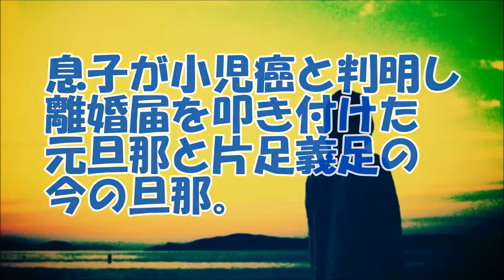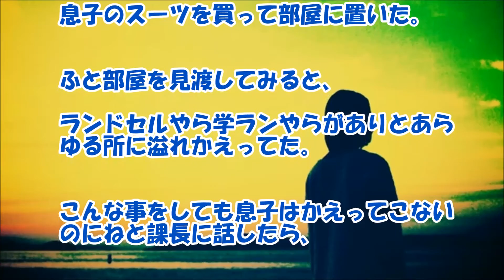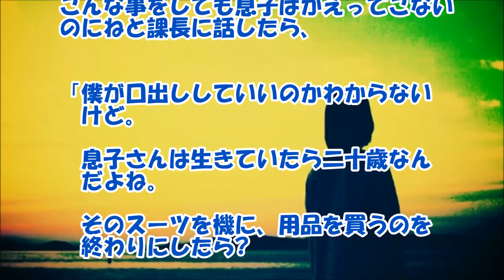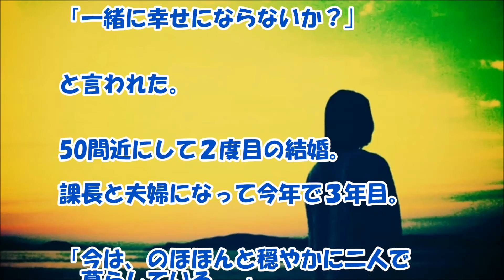【感動する話 病気】息子が小児癌と判明し離婚届を叩き付けた元旦那と片足義足の今の旦那【泣ける話】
息子が小児癌と判明し離婚届を叩き付けた元旦那と片足義足の今の旦那さんの泣けてくる感動話です。その後、結婚する旦那さんはいい人で本当に良かった。子供には良かったんじゃないでしょうか？旦那さんの一緒になる時の言葉に感動です！

【関連動画】

産婦人科の先生に「妊娠は難しい」と言われた私…旦那「一緒に人生を過ごしたい」それから１か月後… 感動

【感動する話 友人】銀行に融資を断られ一家離散の危機に、突然現れた！！『あの時の転校生』【泣ける話】

【感動する話 家族】母が再婚相手に私と弟を押し付け、前夫の元へ行った日から・・・。【泣ける話】

【感動する話 涙腺崩壊】交通事故で、妻子を失くした俺の部屋に『現れた女の子』【泣ける話】